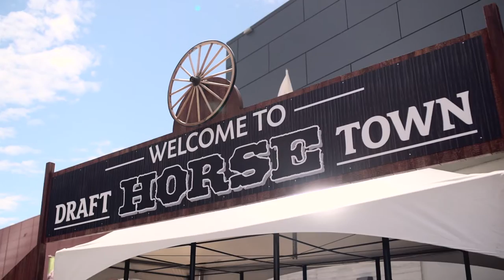Calgary Stampede | Draft Horse Town 2016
Show case of the 2016 Calgary Stampede at Draft Horse Town. Shot by Nigel Goodwin, Edited by Tyler Skrabek.